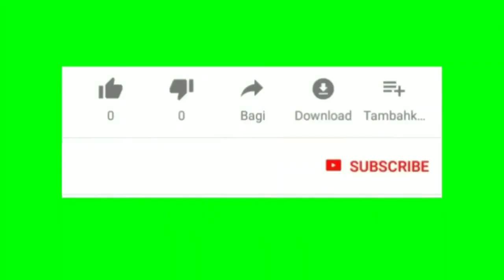PSX Shares delivery process t+2 /NCCPL/CDC/SECP (Urdu/Hindi).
PSX Shares delivery process t+2 /NCCPL/CDC/SECP:
In today video we have discussed about shares delivery process and role of all concerns departments including PS,NCCPL,CDC &SECP.

Reason to Start this YouTube Channel:
The main reason behind to create this channel is to share Stock market knowledge with all beginners and new comers and try to make them a good trader and investor as I am also part of different businesses and having experience  of more than 20 years  in the market.